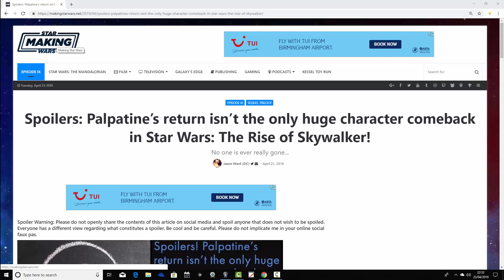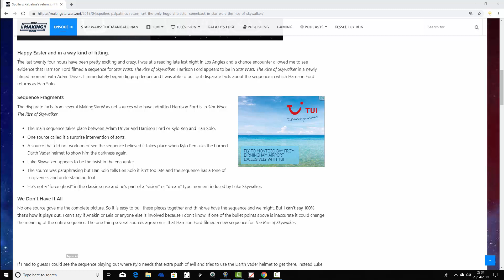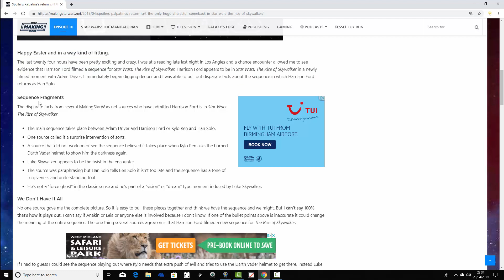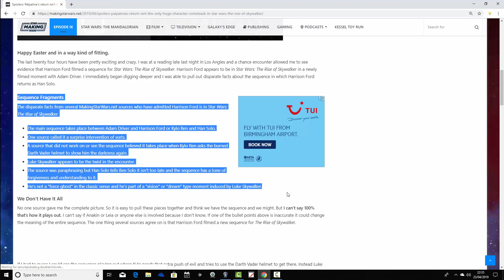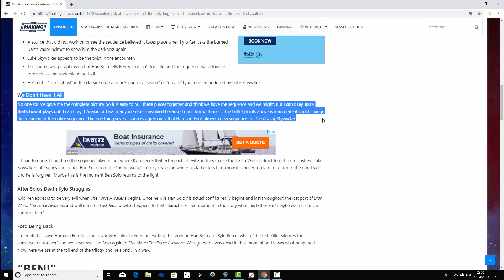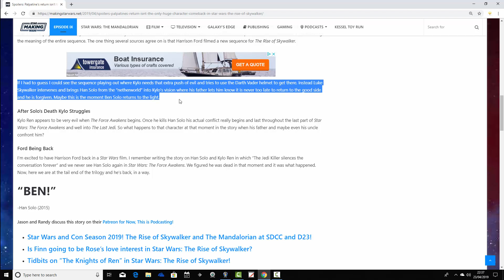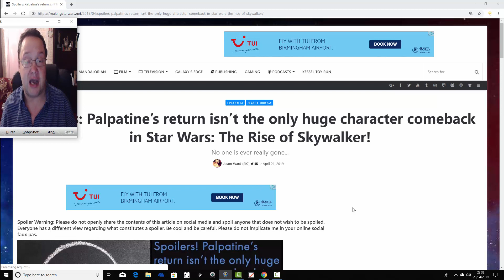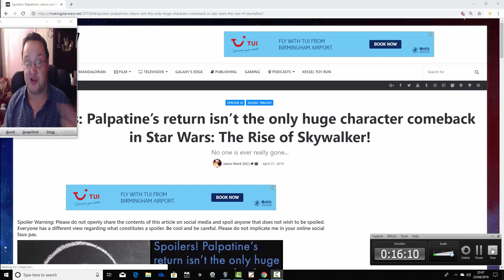*SPOILER ALERT* Another HUGE Character Returning For Star Wars The Rise Of Skywalker *SPOILER ALERT*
This video contains potential spoilers for The Rise Of Skywalker. Please don't watch if you want to stay Spoiler Free for Episode IX.

Making Star Wars are reporting that The Rise Of Skywalker will feature the return of another HUGE Star Wars legacy character..